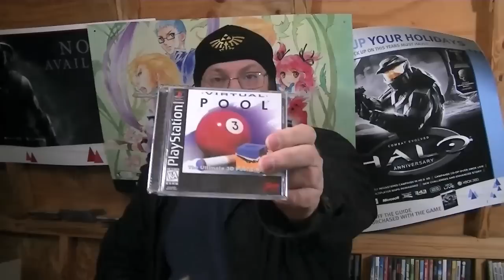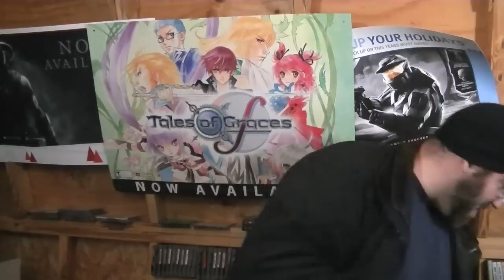Pickups for 12 Jan 2013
My niece wanted to go to Trader's Village here in the Dallas area, so we ended up with pickups this week.

An amazing deal on some PS1 games, and a good deal on some N64 games.